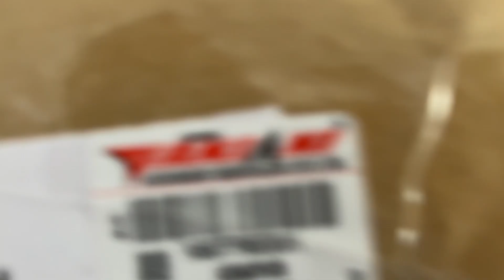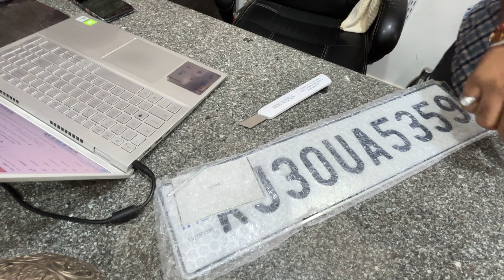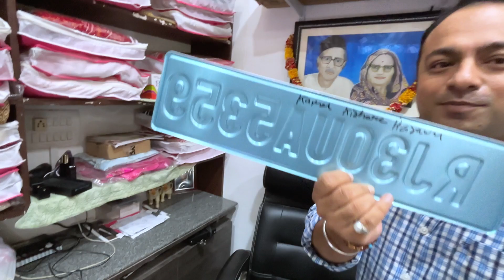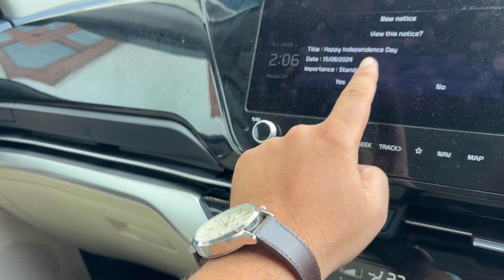Barish Ke Maje Ke Sath Important Kam Ho Gaya | Nitesh Agrawal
In this video you will see how we enjoy rainy day and how chinmay enjoy rain and one important word done by me which is most important that is our HSRP Number Plate.

HSRP number plate kaise managaye
IND number plate
srp number plate apply online 2024
hsrp number plate kaise mangay ghar baethe
how to apply high security number plate
high security number plate kaise banaye
hsrp number plate apply online in up 2024
registration plate for old vehicle
How to order a new HSRP FOR lost HSRP plate
How we can book a new HSRP for lost HSRP

How to install HSRP for old vehicle
Who will fit HSRP for vehicle manufacture before 1 April, 2019
Who will make HSRP for old vehicle
how will fit hsrp for old vehicle,
number plate for old vehicle,